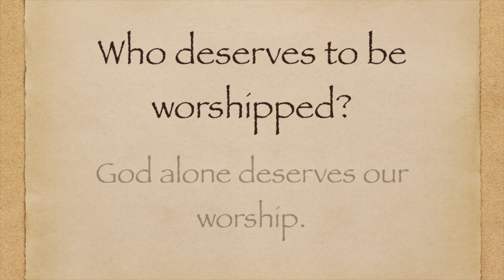Kid's Connection - Everyone Worships Something (Christian puppet show & Bible story)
This video is aimed at teaching kids that we should worship God above anything else. It uses puppets to tell the story of Paul in Athens (Acts 17:16-34). Paul encountered people that worshiped idols. We encourage parents and grandparents to talk to their kids about how it's important to identify idols (things that take the place of God) in our own lives.